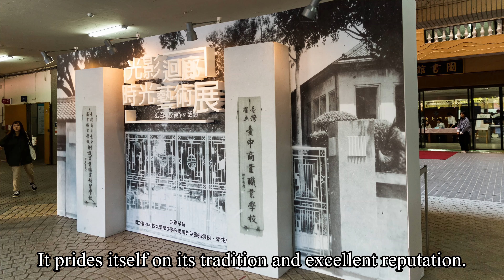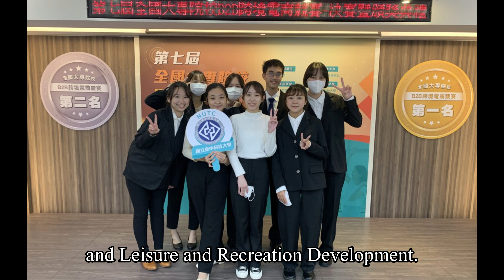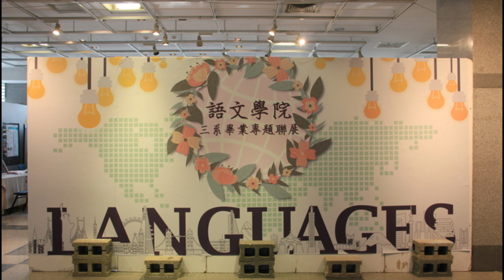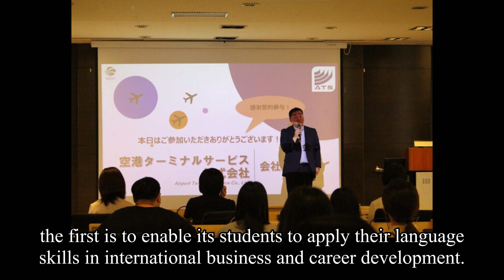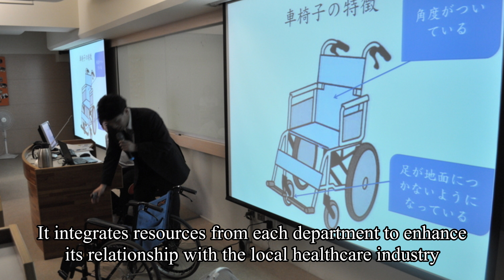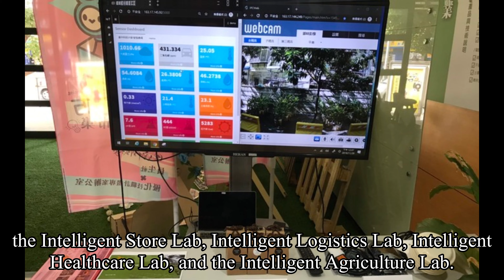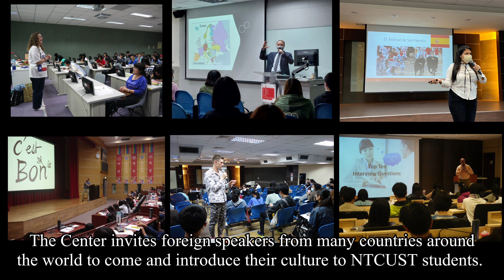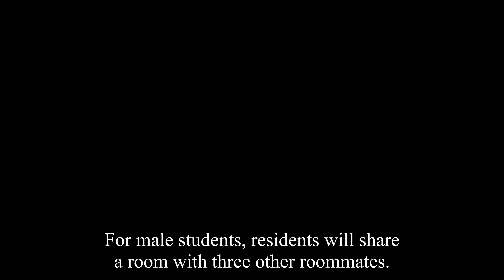國立臺中科技大學英文校園導覽 National Taichung University of Science and Technology (NTCUST) Campus Tour—語言中心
國立臺中科技大學—語言中心
英文校園導覽 NTCUST Campus Tour
404 台中市北區三民路三段 129 號 中正大樓四樓 3410 辦公室
No.129, Sec.3, Sanmin Road, North Dist.,Taichung City 404, Taiwan (R.O.C.)